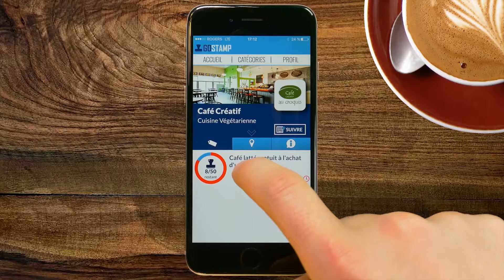Les Productions Imaginaction - Création Publicitaire